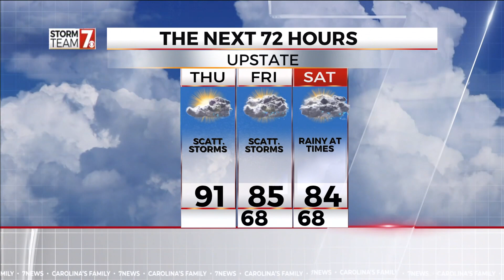Fred does the weather on Carolina Morning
One of the proudest moments of my TV news career. Technical difficulties forced me into doing two weather segments in place of Christy. It led to a serious debate over the rain possibilities in her 7-day forecast.